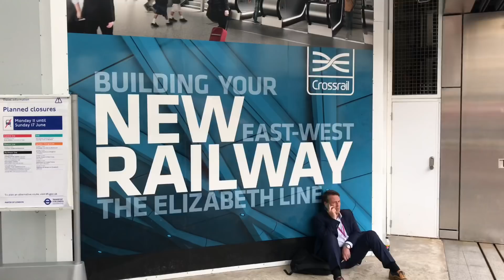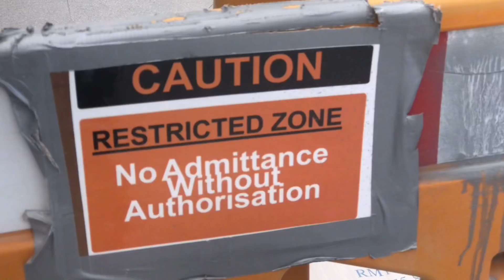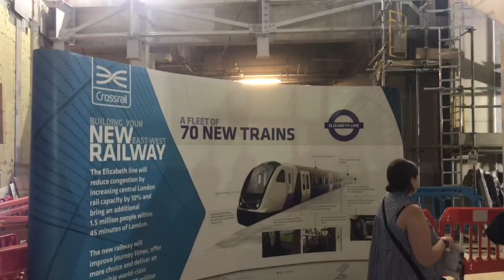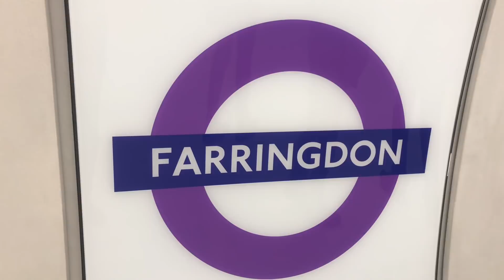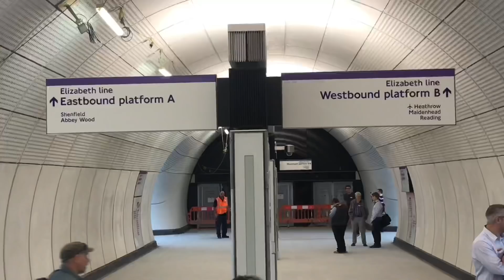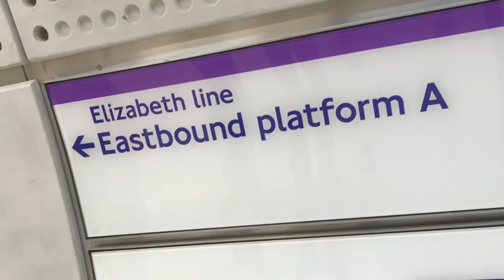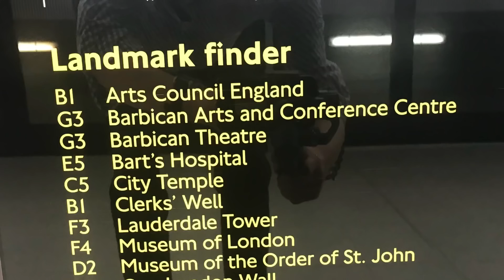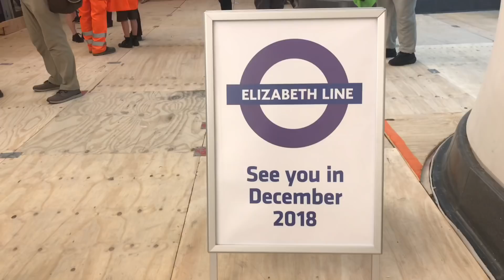Farringdon Station, The Heart of Crossrail, sneak-peek behind the scenes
Crossrail Books:-
Journey to Crossrail: Railways Under London, From Brunel to the Elizabeth Line (Pub 1st Oct 2018)
The Story of Crossrail (Pub 15th Nov 2018)

In the video:- Six months before it will open for use by the public we got a look at the western end of Crossrail's Farringdon Station. When if fully opens in 2019 it will become the Elizabeth Line.